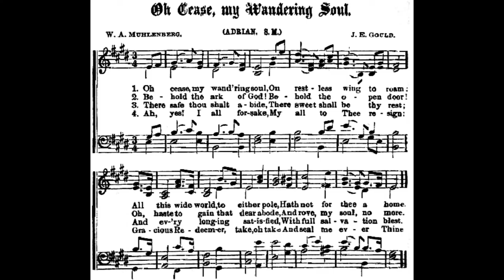Oh Cease my Wondering Soul / William A. Muhlenberg • Christian hymn arranged/played by Luke Wahl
I love discovering new music and what better way than creating something new myself thru improv and sharing giving you whatever I create. The majority of these arrangements are one take, only the sheet music shown was used for this take, please be nice I'm my worst critic!

HYMN DETAILS
Author: William Augustus Muhlenberg
• • • • •  Text
1. O cease, my wand'ring soul,
On restless wing to roam;
All this wide world, to either pole,
Hath not for thee a home.
2. Behold the ark of God!
Behold the open door!
O haste to gain that dear abode,
And rove, my soul, no more.
3. There safe thou shalt abide,
There sweet shall be thy rest;
And ev'ry longing satisfied,
With full salvation blest.
4. Ah, yes! I all forsake,
My all to Thee resign;
Gracious Redeemer take, O take
And seal me ever Thine.